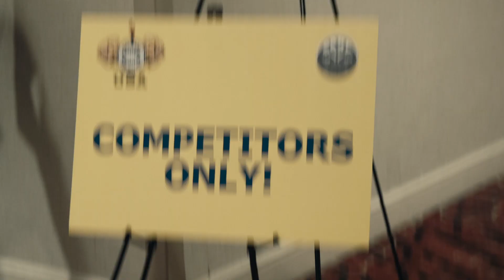IFBB 2023 Pittsburgh Pro | 1 Week Out Prep | Back Workout and Cooking Chicken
Hey guys! In this video I go over how I train my back 1 week out from the 2023 Pittsburgh Pro. Tom demonstrates how he preps and cook my chicken, since I always seems to burn it when I cook it. At the end is a little highlight reel of my experience at the Pittsburgh Pro.

00:00 Intro
00:25 Back Attack
05:36 Chicken Time
12:19 Pittsburgh Pro Highlight/Recap

Come and train at Prolifters Gym, where we are KEEPIN' IT OLD SCHOOL:

If you are in the Boston area and need supplements go visit American Nutrition Center and Handsome Pete will take care of you: